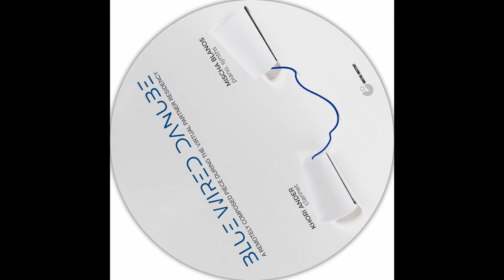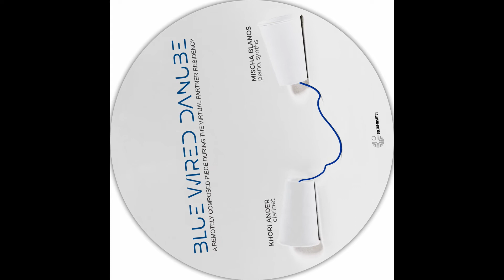Mischa Blanos & Khori Ander - Blue Wired Danube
Two artists compose on the route of a virtual Danube a modern composition that bursts with life

Unwilling to give up their project due to the pandemic ban on travel, Mischa Blanos and Khori Ander took the unknown road of co-writing and recording remotely a remarkably optimistic piece for piano, clarinet and synths. Created during the Virtual Partner Residency offered by Goethe Institut, Blue Wired Danube draws its inspiration from the location of the two artists, one living in Germany and the other in Romania. This is the digital frame where ideas flow on the route of a virtual Danube, acoustic and electronic instruments blend, and the creative work happens through the invisible wires of the Internet.

The piece Blue Wired Danube tells the story of two artists finding a way to compose remotely, a project about how adaptation, collaboration and ideas sharing will outlive the pandemic. Blue Wired Danube is their second release, the first being the album Crossrhodes released in 2020 at Algorithm of Unknown.

All tracks written by Mischa Blanos and Khori Ander
Recording and Mixing- Andrei Miricescu
Mastering - Vlad Caia

Released on 26th October 2021
Longcut Records